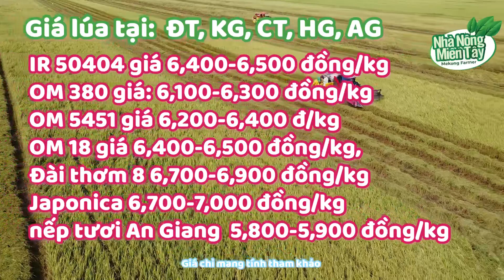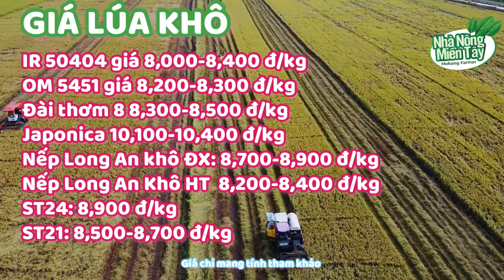Giá lúa tươi hôm nay ngày 07.06.2023: Giá chưa có biến động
Giá lúa hôm nay 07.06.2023: Giá chưa có biến động
Giá lúa hôm nay tại ĐBSCL chưa có biến động.
Theo các thương lái, hôm nay lượng gạo nguyên liệu về ít, chất lượng gạo tốt hơn. Giao dịch lúa Hè thu ổn định, giá lúa biến động nhẹ ở một vài khu vực.